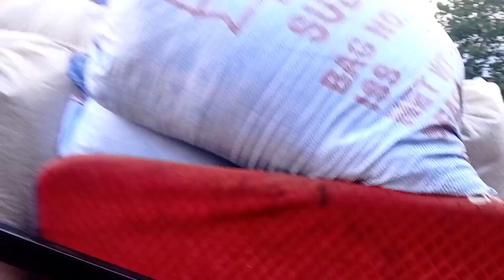maruti 800 ke tata mobile bna di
Over load maruti 800 ke tata mobile bna di ‎@Maruti Suzuki  maruti800 modify upload tatamobile offroad marutisuzuki youtube upload vedios modify reparing youtube offroad marutisuzuki over load#modify reparing idnansheikh//modify